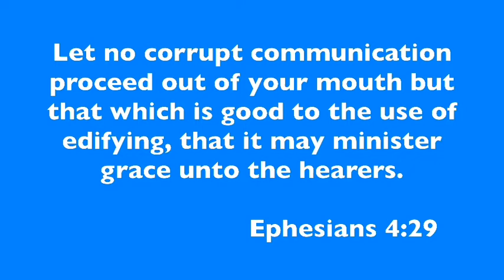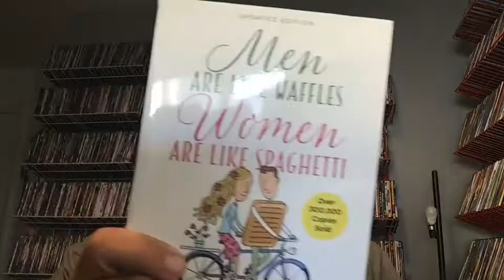Spiritual Maturity Dynamics - Level 1 - Lesson 4B (Learning Effective Communication)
In this lesson from the "Basics of Family Life," Pastor Gene shares the fundamental two-fold process of communication: focusing on truly listening and learning to speak with grace with a point towards edifying the one you're speaking to. Since God's design is for effective communication within the family in order to create strong bonds of love between the members, putting into practice the truths shared here are designed to bring about God's blessing in the Christian household.